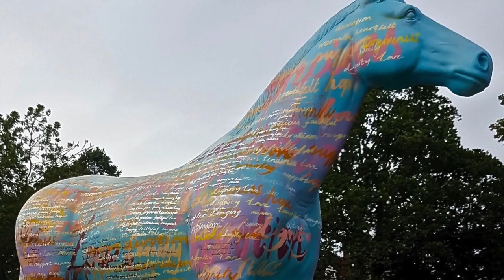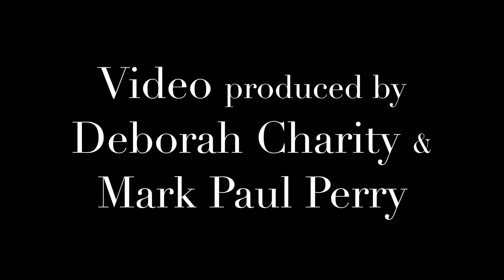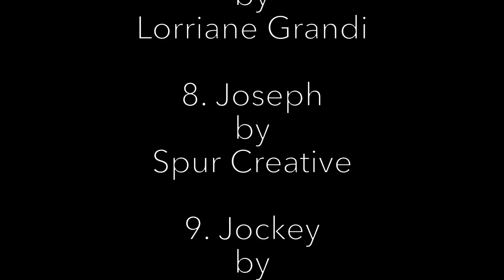Herd of the Hospice Horses. Major Public Art installation 2017. Charity - 'Hospice in the Weald'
Video produced by Deborah Charity and Mark Paul Perry of all the 'Hospice Herd Horses'. Which are now available to buy at auction. Visit herdofthehospice.co.uk/auction to bid. Deborah Charity who produced the horse OTHELLO and Mark Paul Perry who produced PENNY COPPERFIELD, as part of this Major, Free, Public Art Installation in the South East of England. Local artist produce 24 life size horses to raise money for the charity, 'Hospice in the Weald'.
To the music of 'Wild Horses' by Susan Boyle, written by Mick Jagger and Keith Richards of The Rolling Stones.
For more info and details on this campaign: herdofthehospice.co.uk
Hospiceintheweald.org.uk